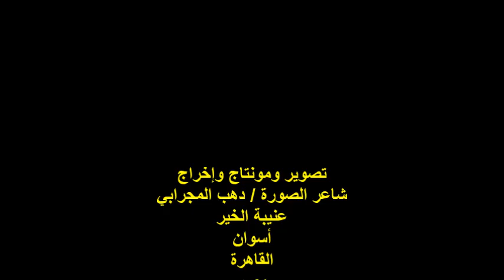ندوة صالون عافية الثقافي/الأستاذ المعلم/قدري محمد/الأحد11/12/2022/جمعية عافية الخيرية بالقاهرة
أمسيةٌ ثقافيةٌ
الأستاذ المعلم / قدري محمد
المكان : جمعية عافية النوبية الخيرية /عابدين/القاهرة